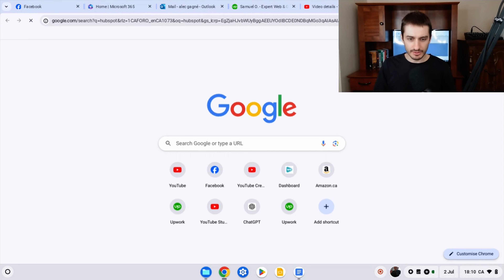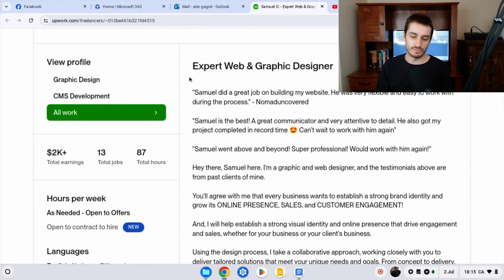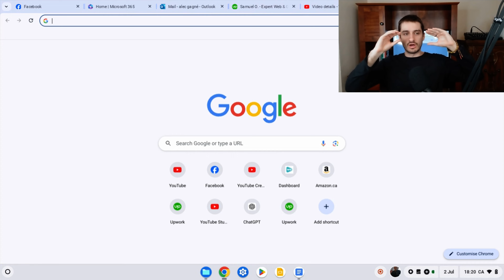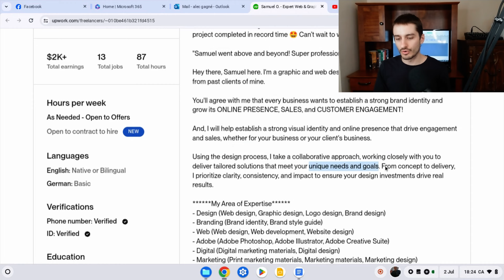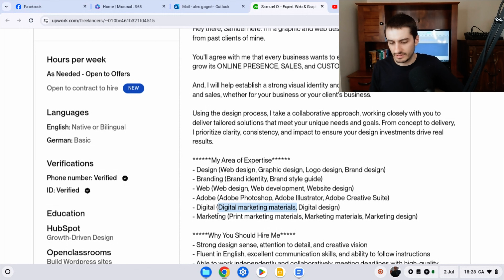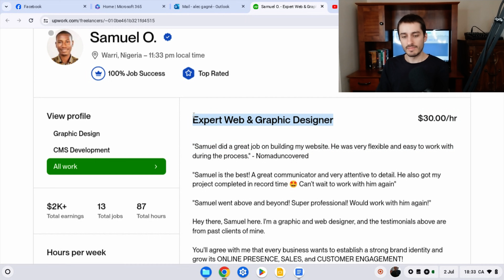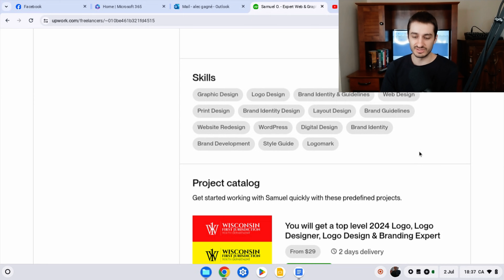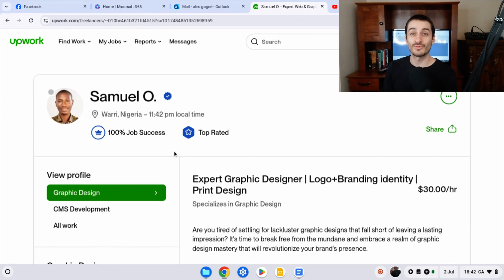Upwork Web Designer profile review (samuel from Nigeria)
In this video, I react to and review the Upwork profile of one of my viewers, Samuel, who is a freelance Web designer. I am also a freelance web designer, so I know how to find freelance jobs and I will give him tips on how to find more projects on Upwork by optimizing his profile.

⏱ TIMESTAMPS
00:00 ➔ Meet Samuel, an expert web designer on Upwork from Nigeria
00:33 ➔ Specialized profiles
01:20 ➔ Upwork profile review part 2
02:03 ➔ Upwork profile github review
02:16 ➔ profile picture
04:06 ➔ github link
04:48 ➔ upwork job title
05:08 ➔ hourly rate
06:10 ➔ upwork profile first impressions review
06:26 ➔ upwork profile overview
21:41 ➔ work history
21:59 ➔ specializing to increase your hourly rate as a freelancer
25:57 ➔ the portfolio of a top-rated designer
28:00 ➔ the skills section of the upwork profile
29:31 ➔ how a top-rated freelancer uses project catalog
30:34 ➔ upwork certifications and experience
31:49 ➔ Conclusion